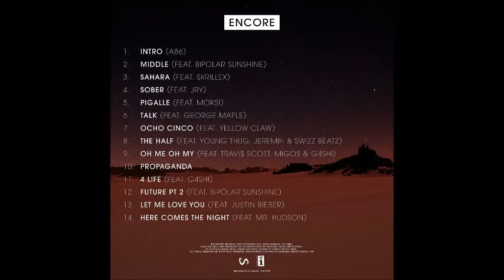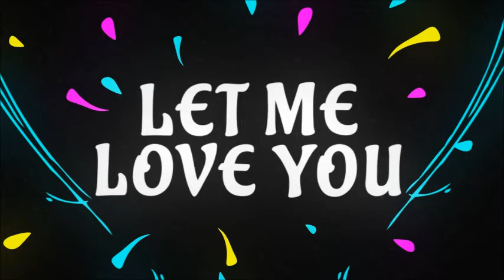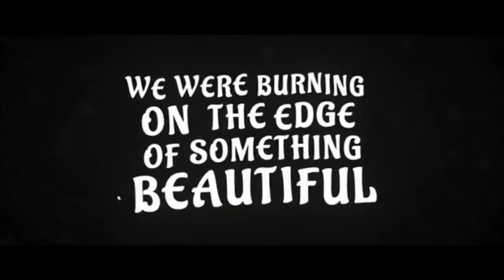DJ SNAKE - ENCORE ALBUM COMPLETO / REVIEW & DESCARGA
Esta es una muy buena pagina para descargar albumes completos, la recomiendo.

*TRACKS*

DJ Snake - Encore (ALBUM 2016)

01. Intro (A86)
02. Middle (feat. Bipolar Sunshine)
03. Sahara (feat. Skrillex)
04. Sober (feat. JRY)
05. Pigalle (feat. Moksi)
06. Talk (feat. George Maple)
07. Ocho Cinco (feat. Yellow Claw)
08. The Half (feat. Jeremih, Young Thug & Swizz Beatz)
09. Oh Me Oh My (feat. Travis Scott, Migos & G4shi)
10. Propaganda
11. 4 Life (feat. G4shi)
12. Future, Pt. 2
13. Let Me Love You (feat. Justin Bieber)
14. Here Comes the Night (feat. Mr Hudson)